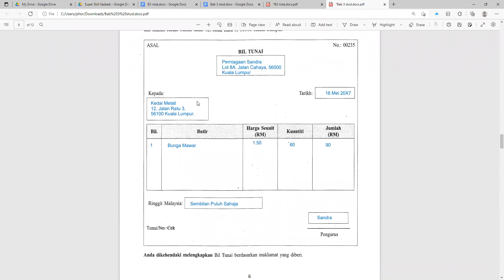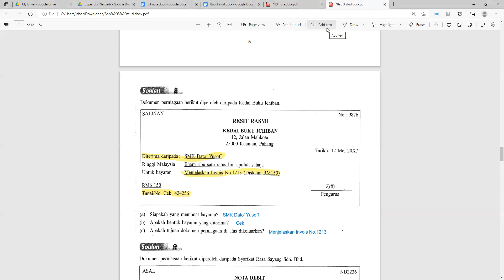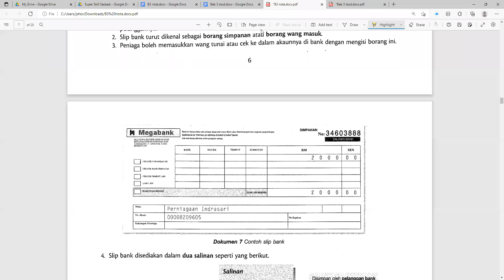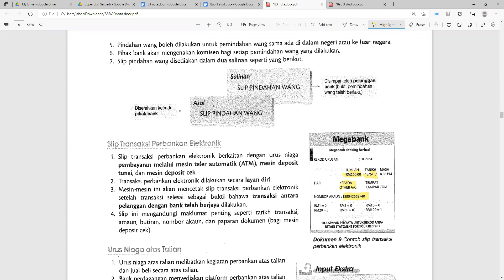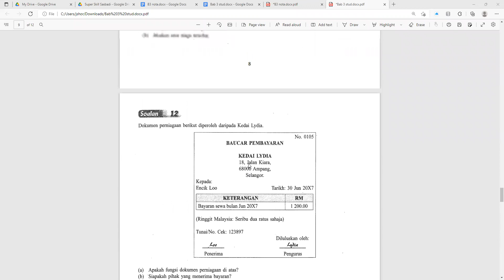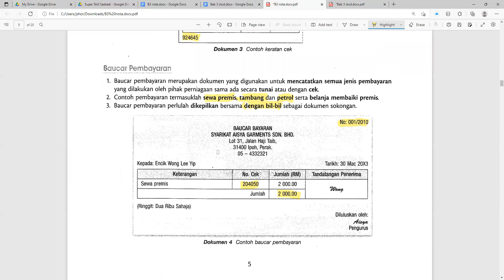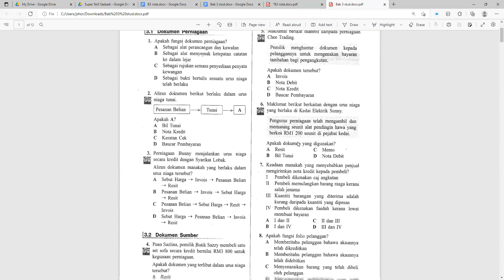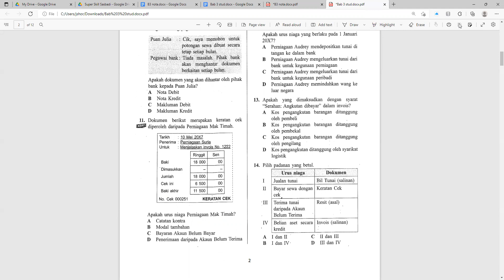F4 AK 20220521 Session 2